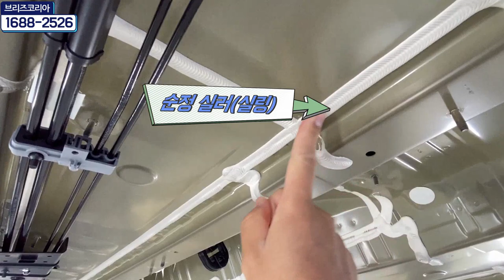언더코팅 시공시 실러보강 꼭 해야되는 이유 알려드려요 - 더뉴그랜저 편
더뉴그랜저 언더코팅 세라믹 플러스 제품 시공 및
실러 보강과 휀다방음 시공되는 영상입니다.
실러보강을 왜 꼭 해야 하는 지 알려드려요~

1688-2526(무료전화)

제품구입 및 시공교육 문의 / 가맹 및 창업 문의